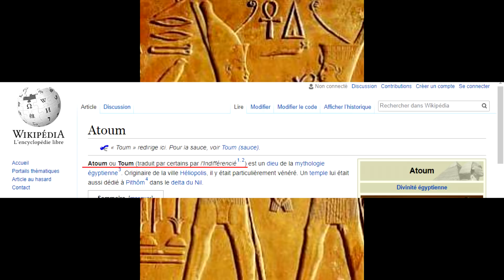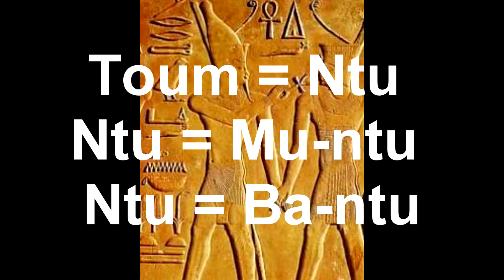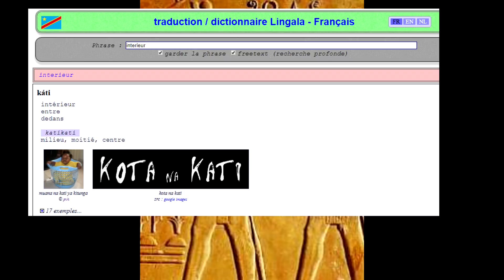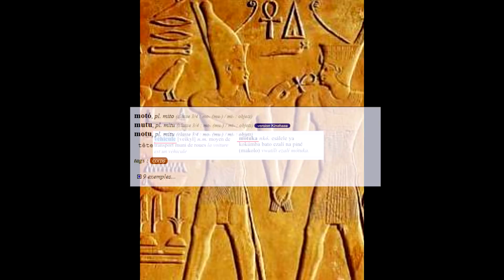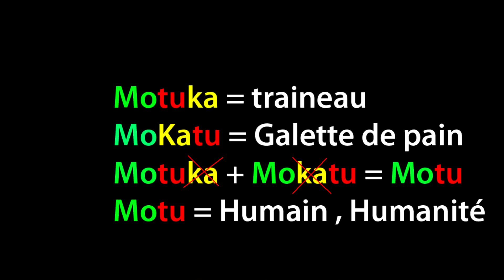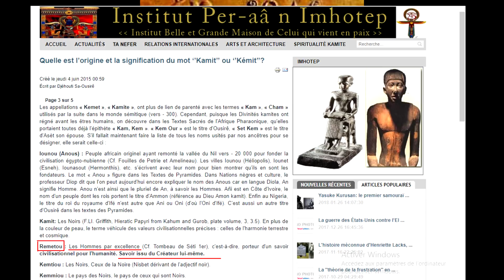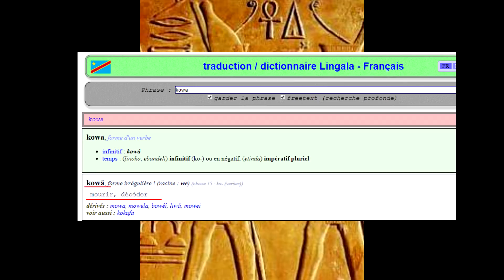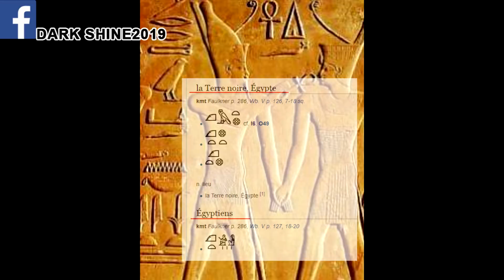Amon-Ra 7/8 partie 1 sur 2 ; l'origine Égyptienne du mot Bantou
Une Série de Vidéos pour mieux comprendre qui est Amon-Ra la Divinité Suprême de l'Egypte au travers des hiéroglyphes et d'une des  langues  africaines .
Ce qui permet de mieux comprendre le lien de parenté entre la Bible, le Coran et les Hiéroglyphes égyptiens .